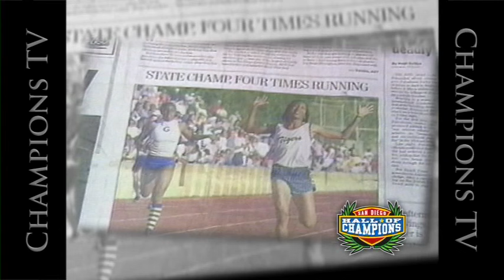Monique Henderson at 2012 Salute to the Champions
Monique Henderson Breitbard Hall of Fame induction speech at the 2012 Salute to the Champions.